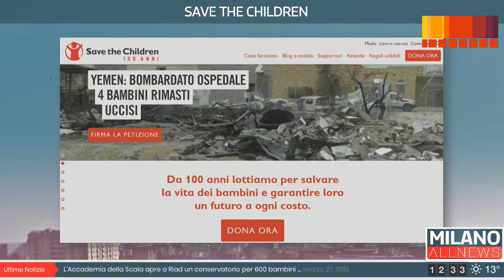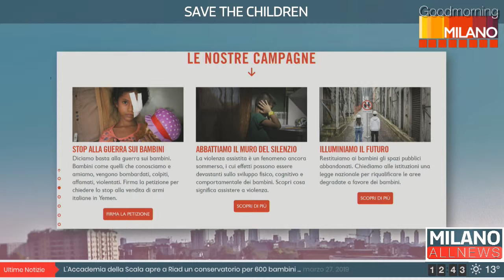GoodMorning Milano 27/03/19 - Save the Children